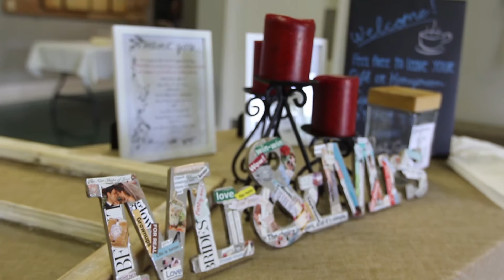Joe & Lindsey Tillman 6.18.2016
Joe and Lindsey's Wedding Gorgeous wedding day.

6/18/2016

Song: Time To Run by Lord Huron

Special Thanks to Cat Vollenweider for working as a second shooter.